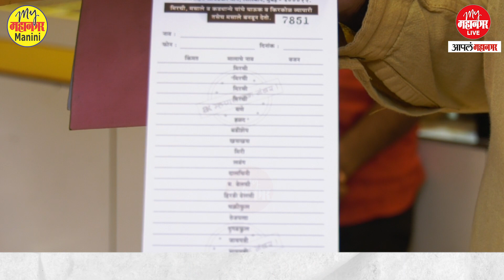सर्व प्रकारचे घरगुती मसाले स्वस्तात मस्त/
लालबाग मधील मसाला गल्ली ही घरगुती मसाल्यासाठी फेमस आहे. खडा मसाला,गरम मसाला, मिरची पावडर, मालवणी मिरची यासाखे विवीध प्रकार तुम्हाला खामकर मसाले या दुकानात अगदी स्वस्त दरात मिळतील.